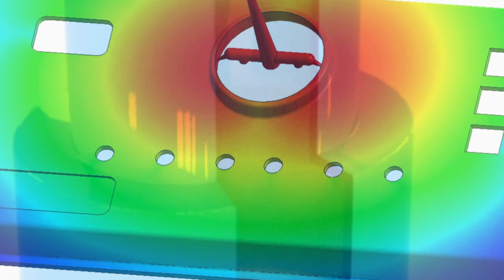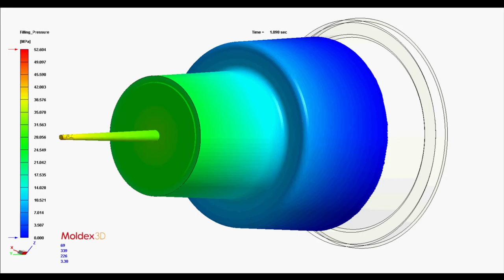Mold Design Demo Samples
A selection of lesson animations and slides from the Mold Design section of Kruse Training.